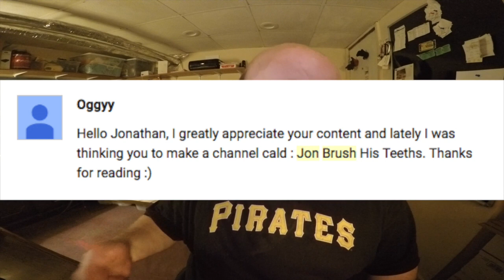Jon Drinks Water #6783 Jon Brushes His Teeth 25 Times